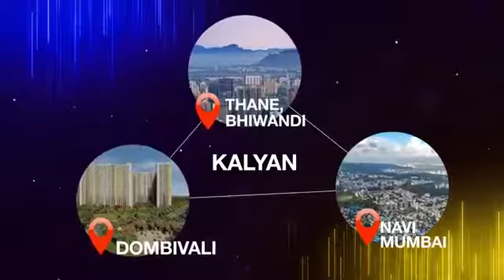Upgrade Saket Kalyan East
A never-before gated community with unparalleled smart-life features

Smart living. A dream of many but a fulfillment for some. A wish of everyone but a realisation for few.

From evolving today to preparing for tomorrow. From winning the race against time to creating the best moments of happiness. The experience of meeting the desires of heart while fulfilling the needs of mind is Smart Living.

Now here’s a 6 acre self-sustained luxury destination in the smart city of Kalyan. Where conveniences connect to the world at its best. Where evolved luxuries represent an upgraded lifestyle. And where advanced experiences take you to an unparalleled landmark community offering a smarter way of life. Upgrade to a Smart Life. Welcome to Codename Upgrade.